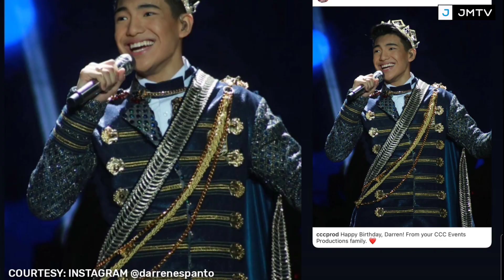CASSY LEGASPI MAY SWEET MESSAGE SA BIRTHDAY NI DARREN ESPANTO! NAPAKADAMING CAKE AT GIFTS! PANUORIN